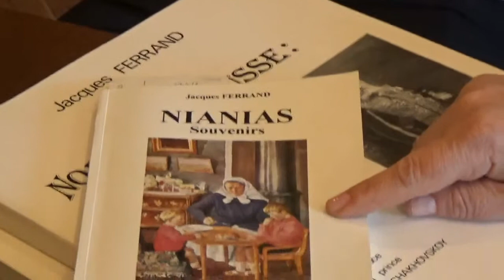Беседа с начальником отдела генеалогии и письменных источников Государственного музея А.С. Пушкина